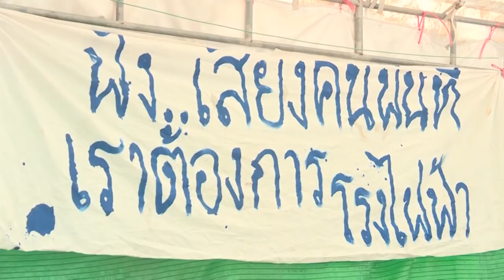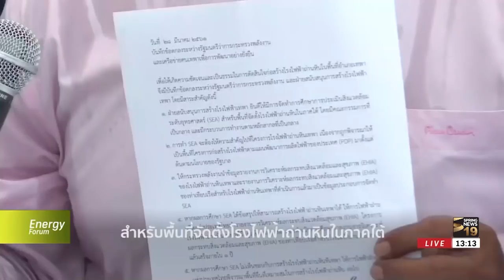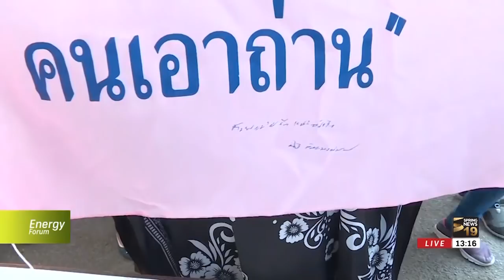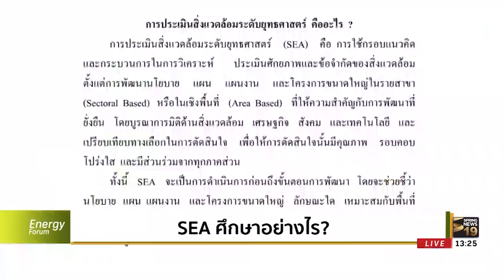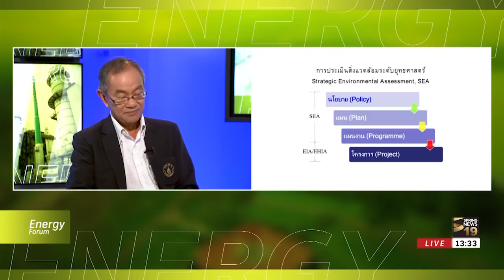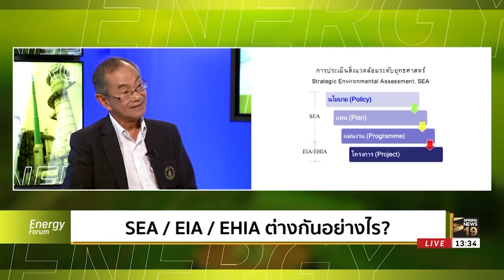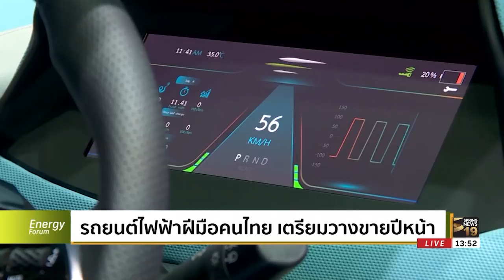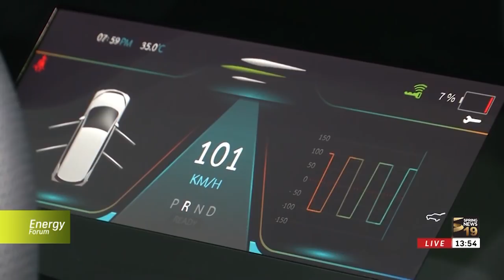Energy Forum : ไขข้อข้องใจ SEA / EIA / EHIA ต่างกันอย่างไร? | 7 เม.ย. 61 | Springnews